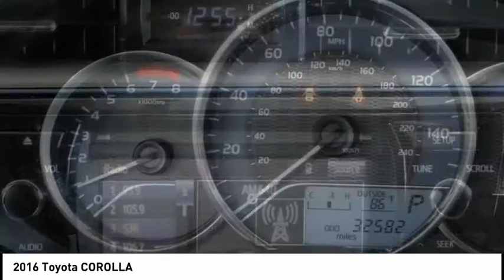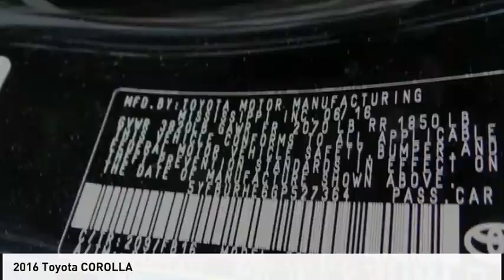2016 Toyota COROLLA Gardena,Torrance,Hawthorne,Carson,Compton 254740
2016 Toyota COROLLA

SOUTH BAY TOYOTA, PROUDLY SERVING GARDENA, TORRANCE, HAWTHORNE, CARSON, COMPTON, AND SURROUNDING CALIFORNIA LOCATIONS THIS BLACK 2016 Toyota COROLLA IS EQUIPPED WITH A 1.8L I-4 DOHC Dual VVT-i, MANUAL TRANSMISSION, AND RECEIVES AN ESTIMATED . CONTACT SOUTH BAY TOYOTA TO SCHEDULE A TEST DRIVE AND TAKE THIS 2016 Toyota COROLLA HOME TODAY, OR VISIT OUR SHOWROOM CONVENIENTLY LOCATED AT 18416 SOUTH WESTERN AVE GARDENA CALIFORNIA 90248. Recent Arrival! Odometer is 27522 miles below market average! This vehicle has passed a 160 point inspection by our Toyota Certified Technicians.. Black 2016 Toyota Corolla L FWD 1.8L I4 DOHC Dual VVT-i Awards: * 2016 KBB.com 5-Year Cost to Own Awards * 2016 KBB.com Best Buy Awards Finalist * 2016 KBB.com 10 Best Used Compact Cars Under $15,000 It's Time to SAVE at South Bay! Call today!